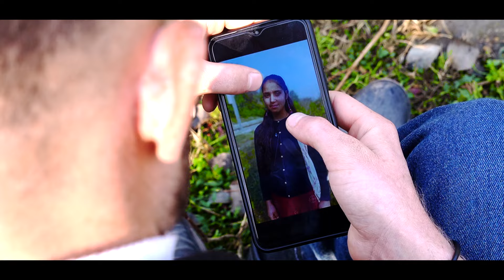Payar Kari || New Dogri Himachali Song || Baraf Singh || Nishu Bhagat || Yashpaul Galiote Ala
𝙎𝙤𝙣𝙜 :- Payar Kari

𝙎𝙞𝙣𝙜𝙚𝙧 :- Baraf Singh

𝙒𝙧𝙞𝙩𝙚𝙧 / 𝘾𝙤𝙢𝙥𝙤𝙨𝙚𝙧 :- @Yashpaul_Galiote_Ala

𝘿𝙤𝙥 :- 𝙔𝙖𝙨𝙝𝙥𝙖𝙪𝙡 𝙂𝙖𝙡𝙞𝙤𝙩𝙚 𝘼𝙡𝙖

𝙑𝙞𝙙𝙚𝙤 𝘽𝙮 :- @Yashpaul_Galiote_Ala

𝙀𝙙𝙞𝙩𝙤𝙧 :- Prince Bushan

𝙋𝙤𝙨𝙩𝙚𝙧 𝘿𝙚𝙨𝙞𝙜𝙣𝙚𝙧 :- Yashpaul Galiote Ala

𝙡𝙖𝙗𝙚𝙡 :- Baraf Dogri Artist

𝙁𝙚𝙖𝙩𝙪𝙧𝙞𝙣𝙜 :- Nishu Bhagat & Baraf Singh

pyar kari dogri song baraf dogri artist
dogri song
payar kari
nishu Bhagat
yashpaul Galiote ala
sandeep s chambyal
dogri pahadi song
baraf dogri song
nishu Bhagat dogri song
tere piche hoeya barbaad dogri song